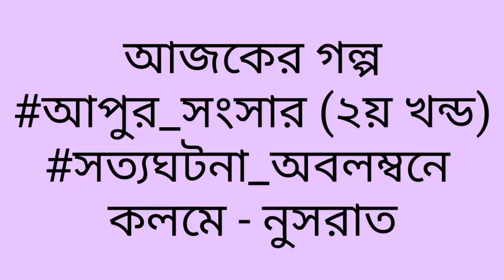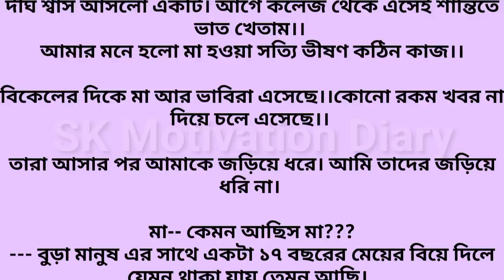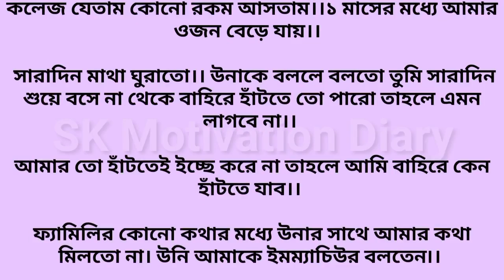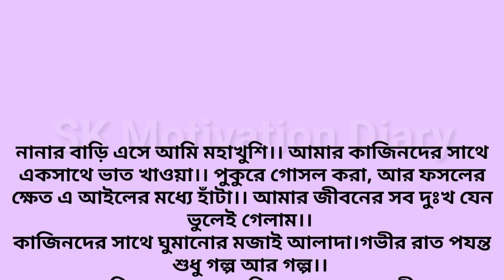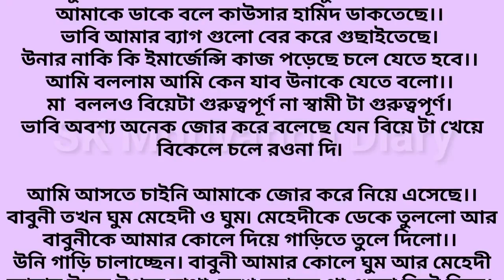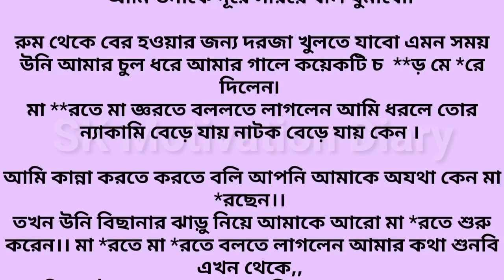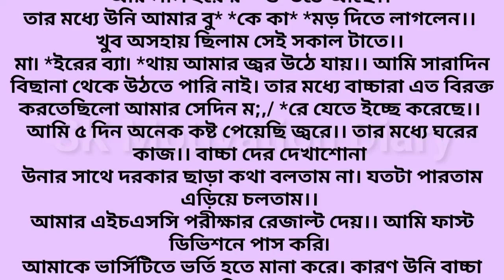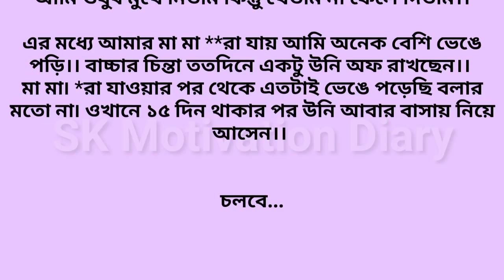আপুর_সংসার~২য় খন্ড~Heart Touching Bangla Audio Short Story~Emotional Story In Bangla